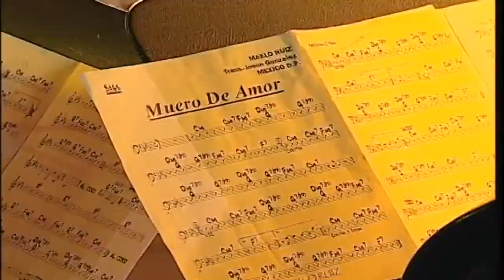MUERO DE AMOR Y NADIE IGUAL QUE TU MAELO R 2021